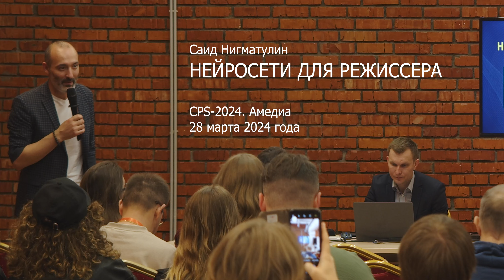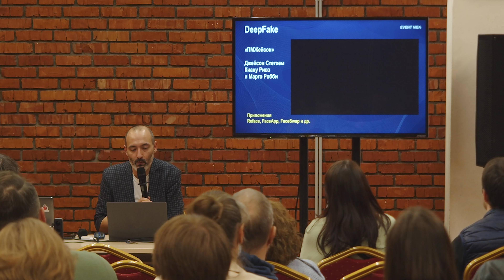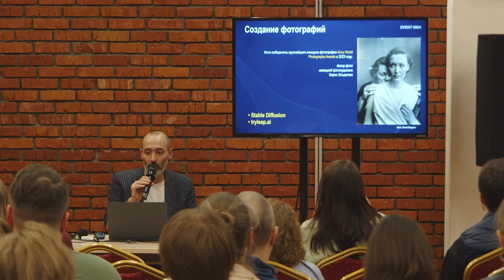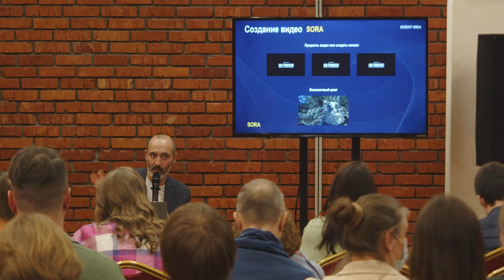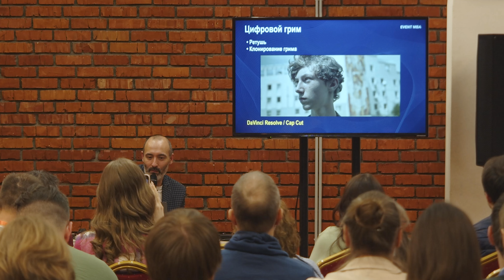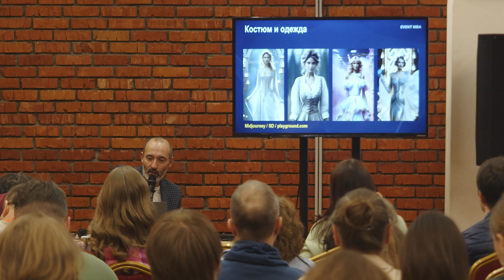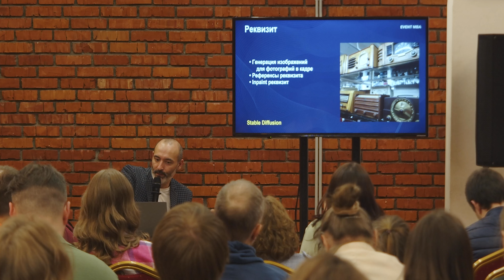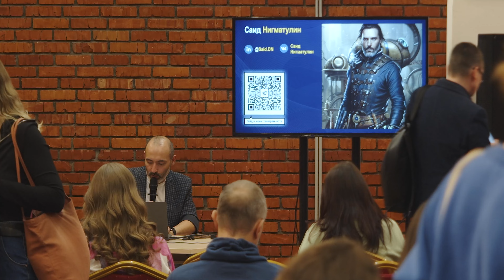Нейросети для режиссера. CPS 2024. Саид Нигматулин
Лекция с форума CPS 2024 о применении нейросетей в работе Режиссера.